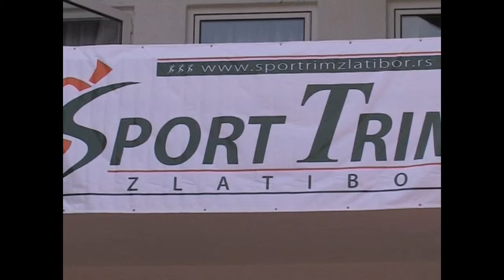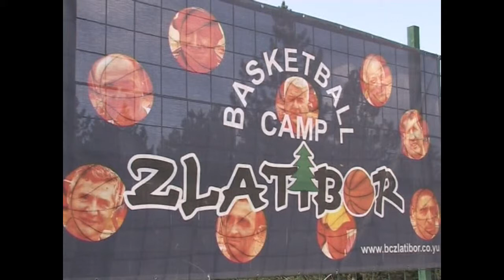MO sport 24. 07. 2013.